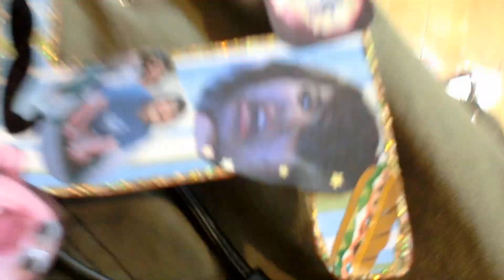FISH HOOK OR TAIL [MAY.23.12 DAY 143]